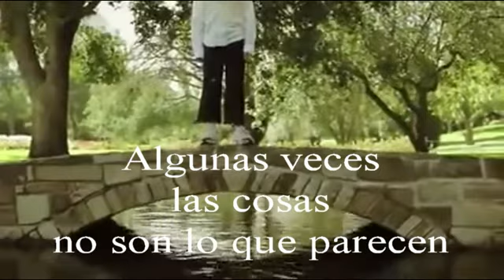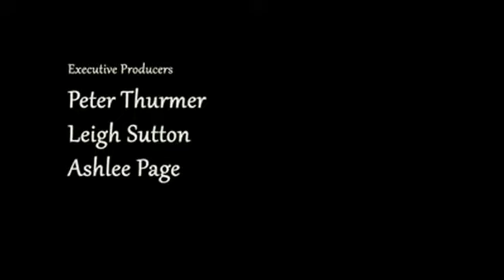Mis Zapatos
Algunas veces no pensamos bien las cosas antes de jusgar,
Mexico unido es poder !